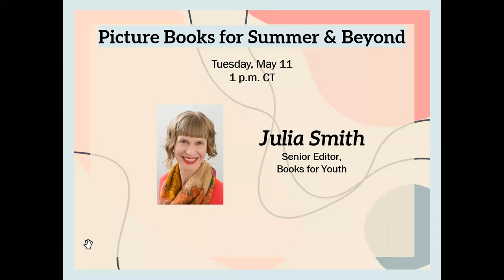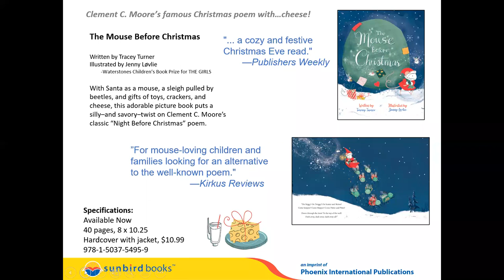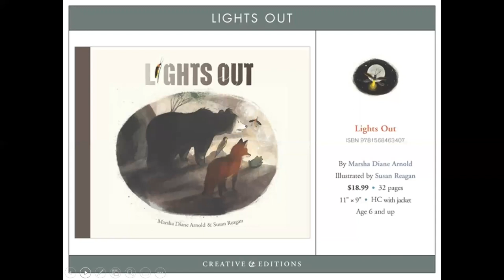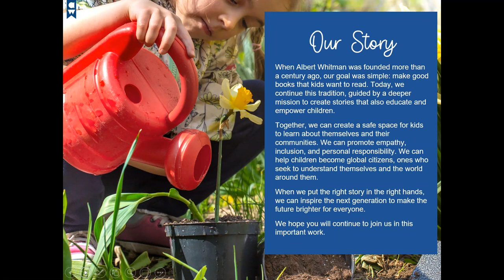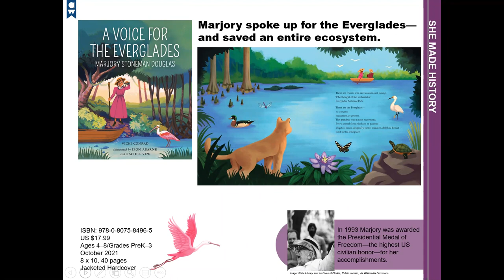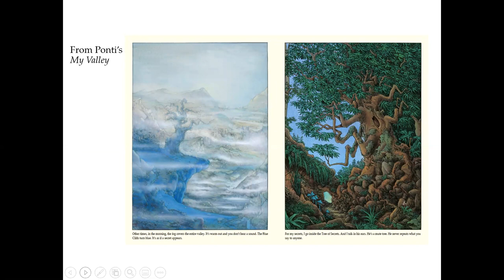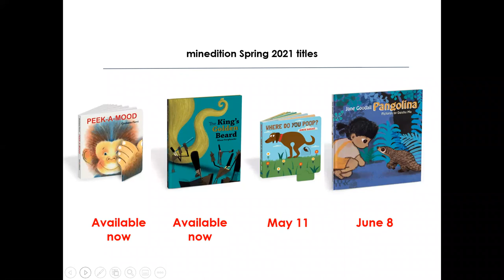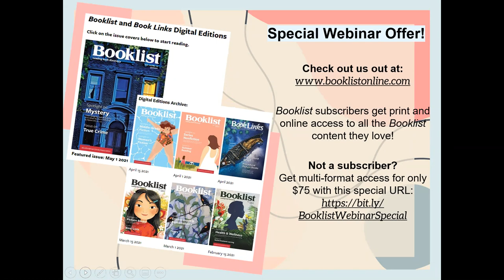Picture Books for Summer & Beyond: 2021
With their wit, whimsy, and ability to spark the imagination, picture books remain a constant source of inspiration for readers of all ages. And what better time than now to peruse upcoming picture-book releases? Please join Booklist’s Books for Youth senior editor Julia Smith in this free, hour-long webinar, featuring representatives from Albert Whitman & Company, Archipelago Books, Blue Dot Kids Press, the Creative Company, Minedition, and Phoenix International Publications, Inc.